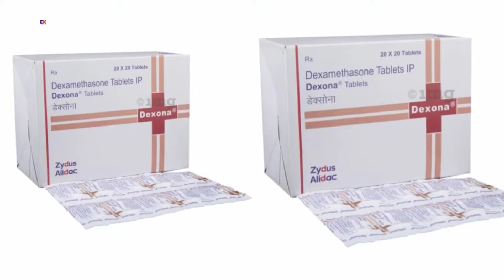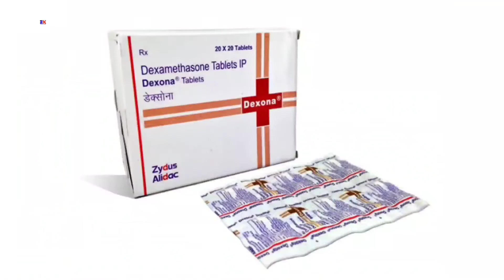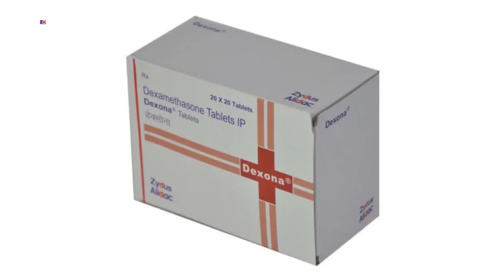Dexona Tablet | Dexamethasone 0.5mg Tablet | Dexona 0.5mg Tablet uses Side effect Benefits review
Dexona 0.5mg Tablet | Dexamethasone  Tablet | Dexona 0.5mg Tablet uses Side effects Benefits review in hindi by @Medicineknowledgehindi

kindly note